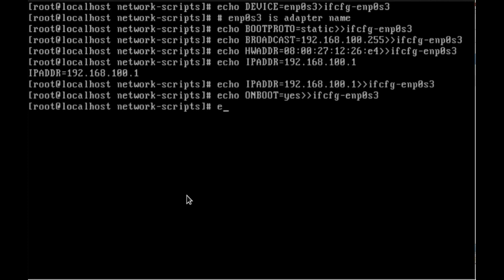How to set static IP in CentOS/Fedora systems using console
How to configure a persistent IP using linux redhat / centOS / Fedora or derivatives distributions